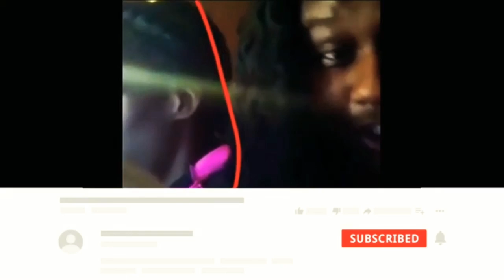Memphis yatcht party_gta v